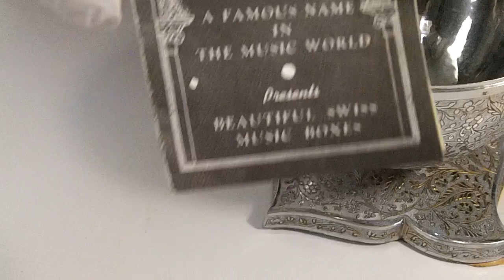VINTAGE "THORENS" PRE REUGE Swiss Music Box